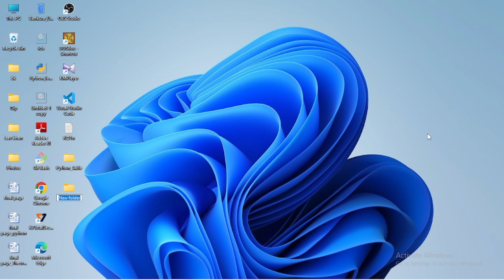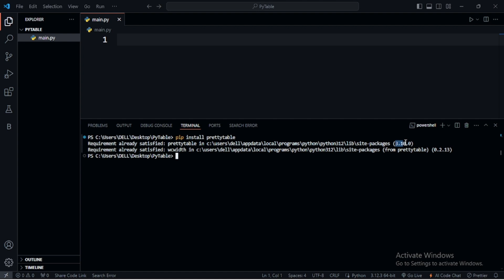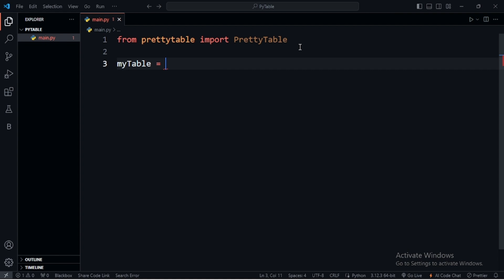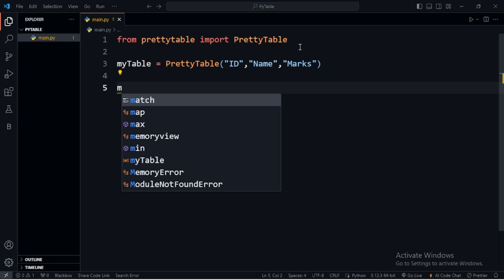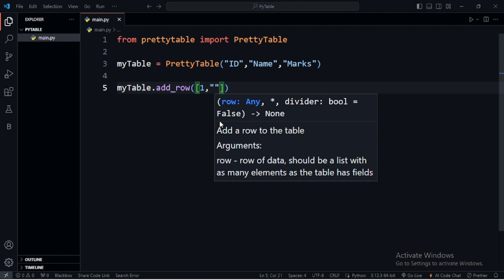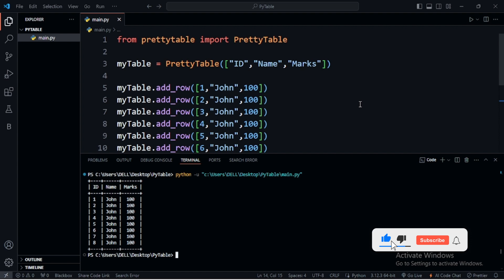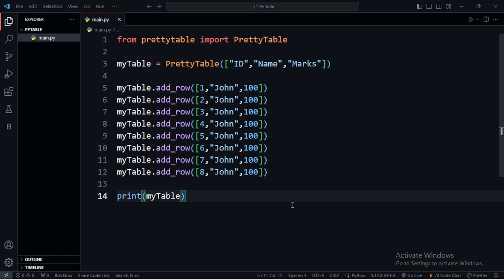Make Table's like DBMS tabular format using Python Program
Python
Python Project
Python mini project
Tables in Python
Data Tables - mini python project
python tutorial
python module
PrettyTable
python prettytable module
Python Library
Python Table Library